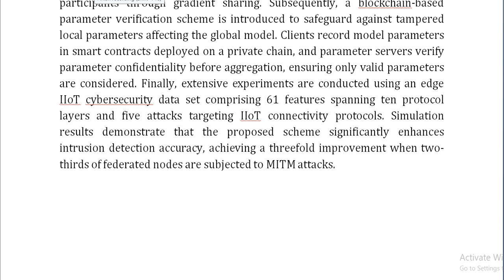A Blockchain Reinforced Federated Intrusion Detection Architecture for IIoT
IEEE PROJECTS 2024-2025 TITLE LIST
Support Including Packages
Complete Source Code
Complete Documentation
Complete Presentation Slides
Flow Diagram
Database File
Screenshots
Execution Procedure
Readme File
Video Tutorials
Supporting Softwares
Support Specialization
24/7 Support
Ticketing System
Voice Conference
Video On Demand
Remote Connectivity
Document Customization